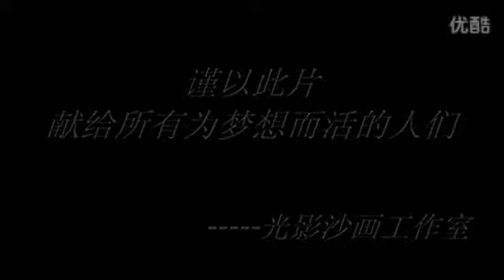Khi One Piece kết hợp với tranh cát